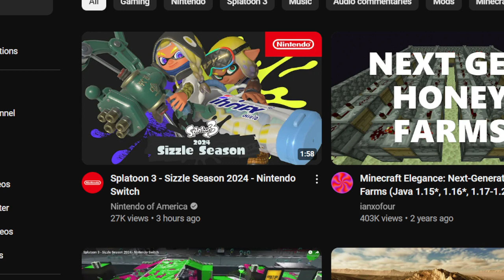Is This the FINAL SEASON??? Reacting to SIZZLE SEASON 2024 for Splatoon 3!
i forgot to turn down the trailer audio, just waking up moment